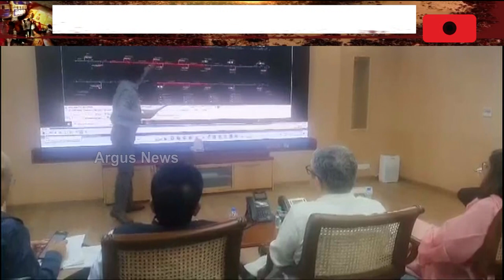ଆନ୍ଧ୍ର ଟ୍ରେନ୍ ଦୁର୍ଘଟଣାରେ ପୁରା ସମୀକ୍ଷା କରୁଛନ୍ତି ରେଳ ମନ୍ତ୍ରୀ ଅଶ୍ଵିନୀ ବୈଷ୍ଣବ | Train Accident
ଆନ୍ଧ୍ର ଟ୍ରେନ୍ ଦୁର୍ଘଟଣାରେ ପୁରା ସମୀକ୍ଷା କରୁଛନ୍ତି ରେଳ ମନ୍ତ୍ରୀ ଅଶ୍ଵିନୀ ବୈଷ୍ଣବ । ରେଳ ବିଭାଗର ବରିଷ୍ଠ ଅଧିକାରୀଙ୍କ ଉପସ୍ଥିତିରେ ଉଦ୍ଧାର କାର୍ଯ୍ୟର କଲେ ସମୀକ୍ଷା ।